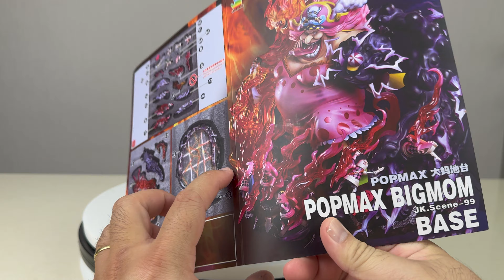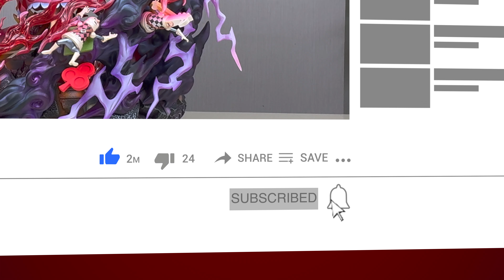UNBOX & REVIEW Base JacksDo P.O.P MAX Big Mom Trong One Piece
Unbox base resin JacksDo sử dụng cho mô hình P.O.P Maximum Big Mom

Base này được phát hành bởi JacksDo Studio vào tháng 9/2024 với 1 bản kích thước duy nhất L45xD41xH45cm, nặng 16kg

00:00  Intro + Mở hộp
00:41  Giới thiệu các chi tiết lắp ráp
1:34  Lắp ráp
2:08 Góc nhìn xung quanh
2:40 Góc nhìn cận cảnh

Video được tạo ra với mục đích chia sẻ kiến thức, giao lưu với các bạn đam mê mô hình nói riêng và giới sưu tầm nói chung.